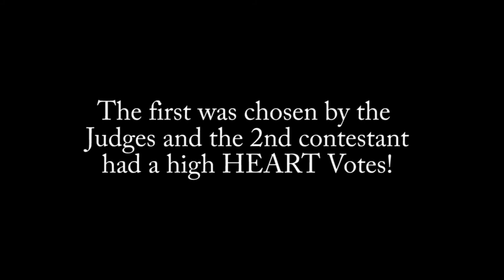Bantayan Island Singing Challenge - Judges Selection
Now on its 1st season, BANTAYAN ISLAND SINGING CHALLENGE (Online Edition).